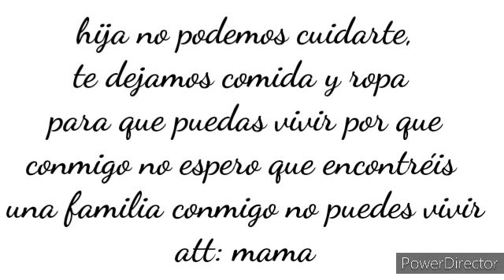Viviendo con cartoon cat por una semana|| cap. 4||final||yusmeli-chan||leer descripción